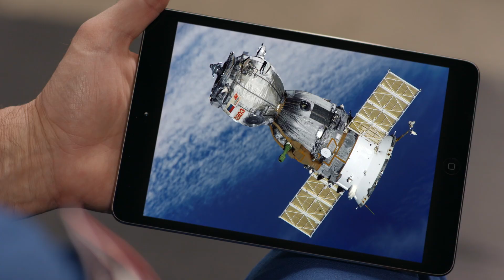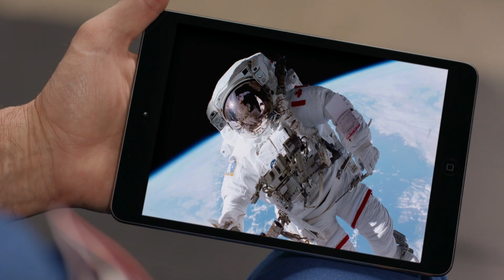🚀Why do Astronauts Float in Space?🧑‍🚀 | Now You Know | Learning for Kids 🧑🏻🐵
🧑‍🚀About the Episode:
Astronauts Howie and Baboo take off in a space shuttle, and release their seatbelts to find they are weightless. Back in a cardboard version of the capsule, they wonder, “Why does an astronaut float in space?” They visit real-life astronaut Commander Chris Hadfield at an indoor trampoline park, where he shows them pictures he took in Space, and explains gravity while jumping on a trampoline.🧑🏻🐵

Little Engine Moving Pictures🚂
World rights available (outside of Canada)